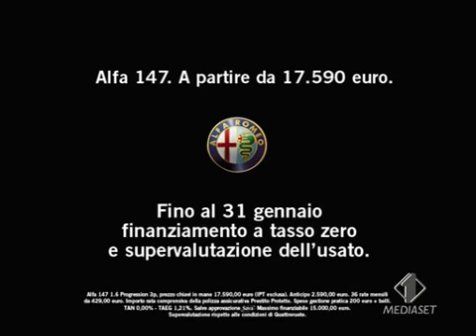Anuncio Alfa Romeo 147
Car Commercial. Spot. Pub. Tv Ad. Pubblicità. Werbung. Реклама. Reclame. Reklam. Comercial. διαφήμιση. Propaganda. โฆษณา. TVCM コマーシャル.  광고.